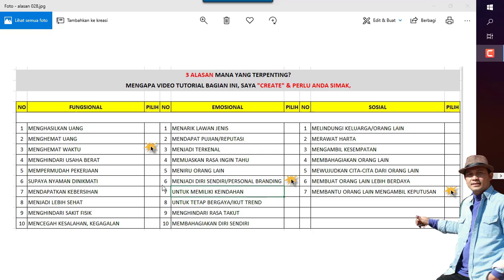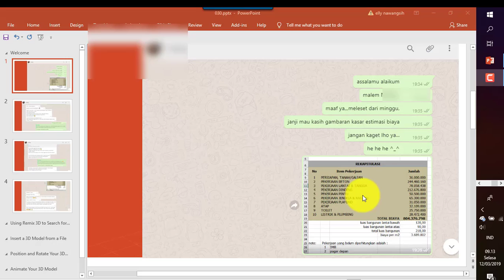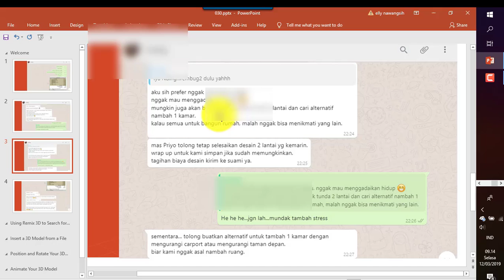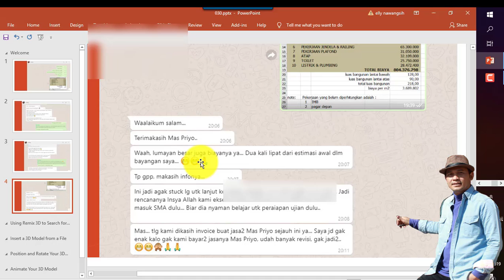DESAIN DULUAN atau ESTIMASI DULUAN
Kanal untuk menyajikan ide dan pengalaman
guna memperoleh umpan balik dari pelanggan,
menggunakan jasa desain dan arsitek no WA 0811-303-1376.

// ABOUT
KANAL ini dikelola oleh Priyo Harsono, ST.
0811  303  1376 (fast respon)

salam sempurnakan...